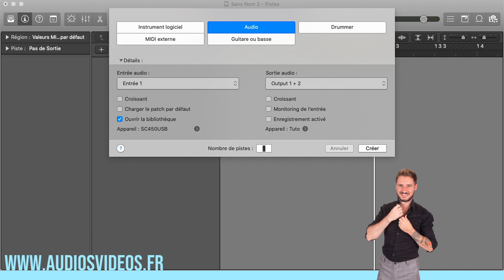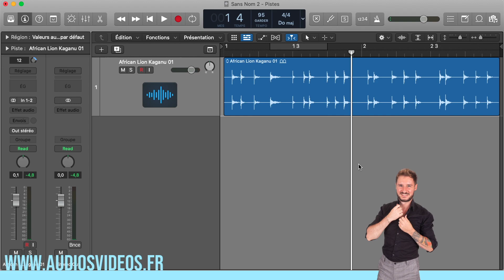Comment caler ses enregistrements sur Logic Pro X ? (Flex-Time)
Comment caler ses enregistrements sur Logic Pro X ?
Comment synchroniser ses enregistrement sur le bon temps ?

🔵 PROGRAMMES EN LIGNE:

📌 Stratégies Sonores
( 🎁 Je t'offre des astuces de stratégies à mettre en place pour créer ton empire musical )

📌 Démos à Diffusions
( 🎁  GRATUIT: Tu seras inscrit dans un programme qui va te permettre de découvrir mes nombreuses méthodes de composition musicale, de mixage et de mastering grâce à des MASTERCLASS issues de ma propre expérience d'artiste indépendant et de mes sessions de production )

( 🎁  GRATUIT: Tu découvriras en détails le mixage et le mastering d'une session de production Pop/Latin en utilisant uniquement les plugins de Logic Pro X )

📌 Rythmiques Pro X
( 🎁  GRATUIT: Tu auras accès à des tutoriels sur le Q-Sampler de Logic Pro X + le pack de samples: RYTHMIQUES PRO X )

❤️ En investissant sur l'un de ses produits, vous me permettez de pouvoir continuer de vous partager, de vivre et me développer.

✅ Je suis artiste musical indépendant et je partage une nouvelle musique par semaine

Anthony